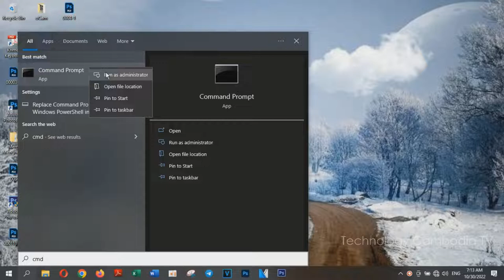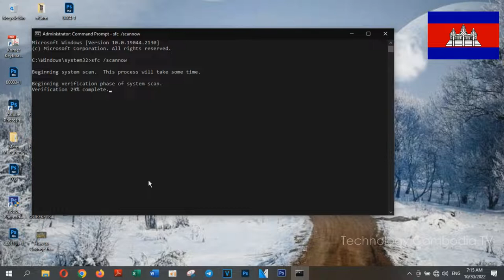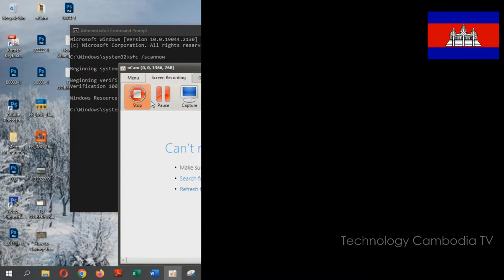Fix OOBEKEYBOARD, OOBEREGION Errors on Windows 10 - Technology Cambodia TV